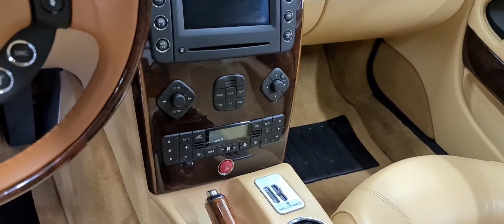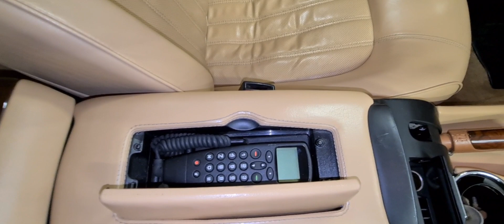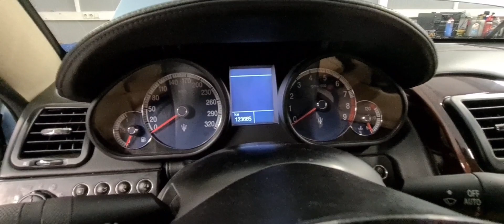Maserati Quatroporte с роботизированной коробкой:бывают ли живые экземпляры?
Наступило лето и пора отпусков. Многим хочется летом поехать в отпуск на каком нибудь красивом автомобиле? Может купить Мазерати за недорого?